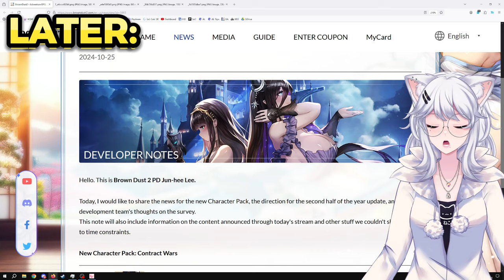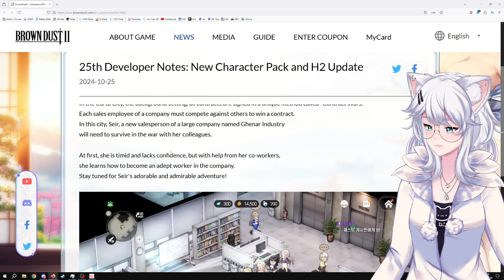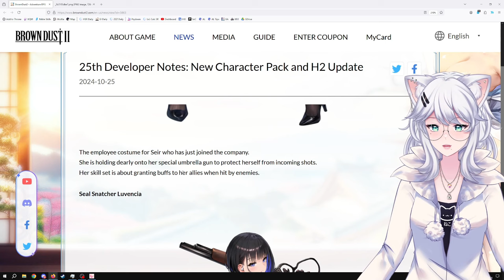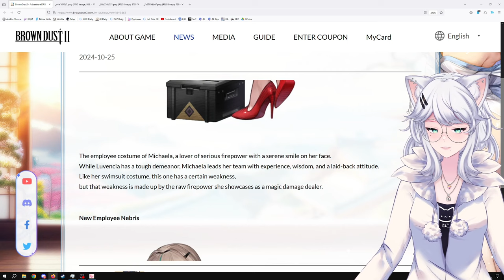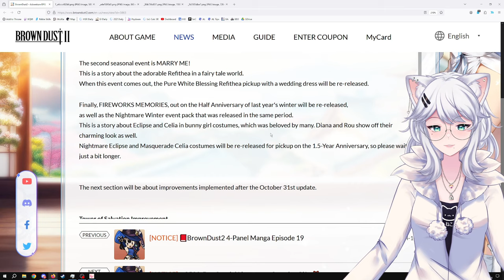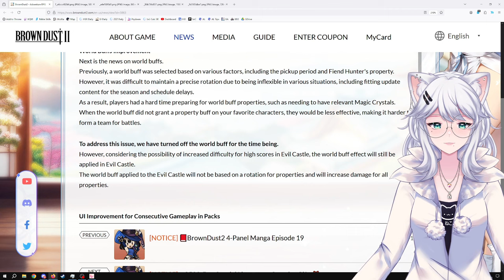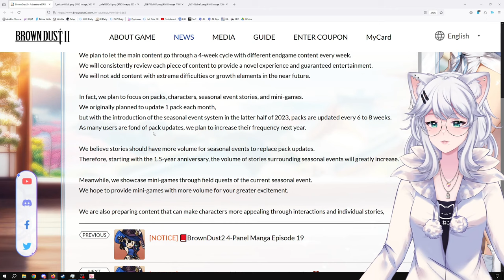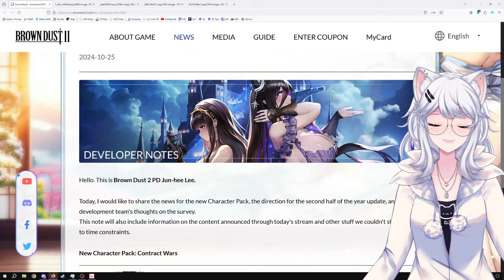BETTER THAN THE SENRAN KAGURA COLLAB?! | Brown Dust 2 Developer Notes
In this Video KittyKathee is diving deep into the latest Brown Dust 2 developer notes and uncovering some exciting new content! Is this the best update yet? Let's find out together!

0:00 Intro
0:28 Overview
1:20 Contract Wars
5:12 New Costumes/Characters
9:54 Event Reruns
11:22 QoL Updates
16:08 Q&A + Survey Results
17:41 Closing Thoughts